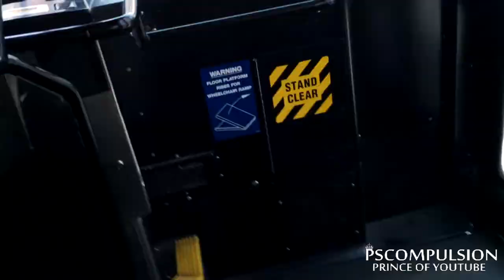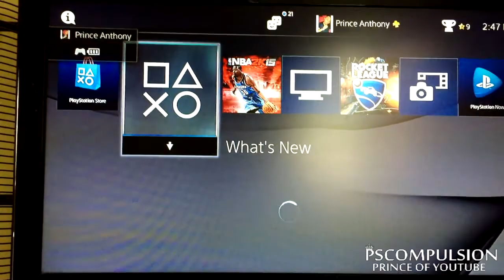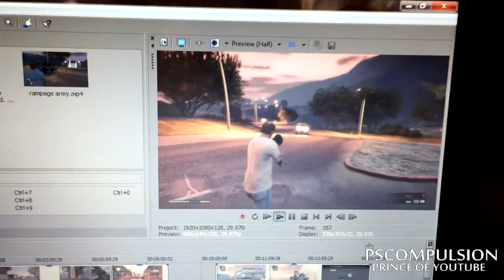My Elgato HD Broke!! (The Prince VLOG)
Just a quick Vlog explaining to you guys why it took me sooooo long to upload videos this year. So once I get my Elgato prepare for the Playoffs for my Knicks MYGM!! Gonna let these videos fly! Thank you all for the love and support!

Son in the beginning is a song I did but never released.